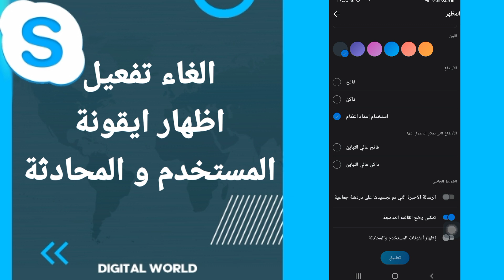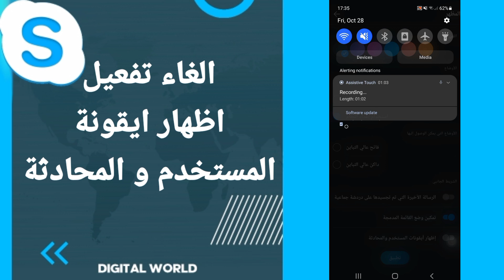كيفية طريقة الغاء وايقاف تفعيل وتشغيل اظهار ايقونة المستخدم والمحادثة على تطبيق سكايب Skype